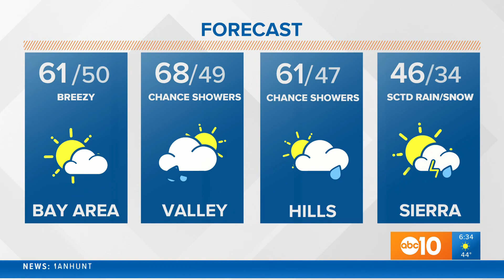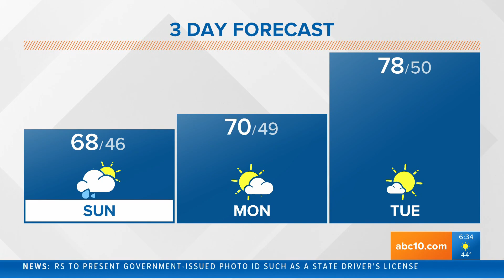Elissa Lynn Last day weather thank you